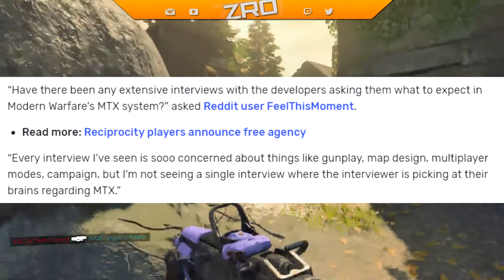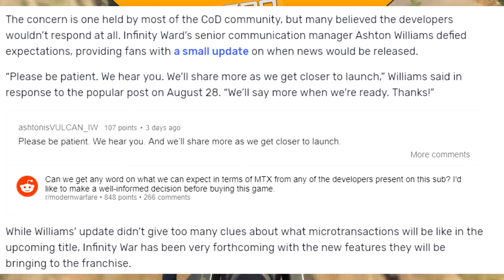Call of Duty Modern Warfare: Microtransactions?